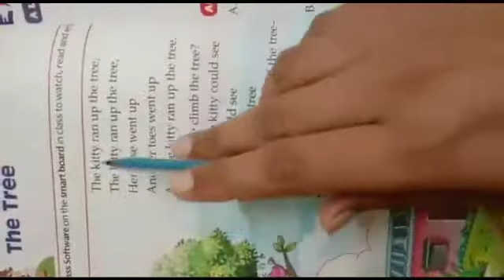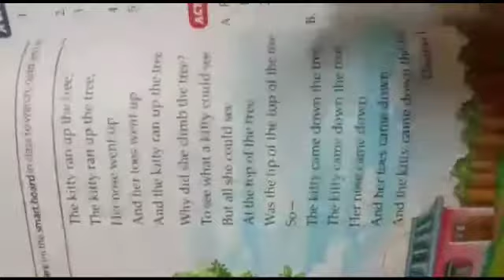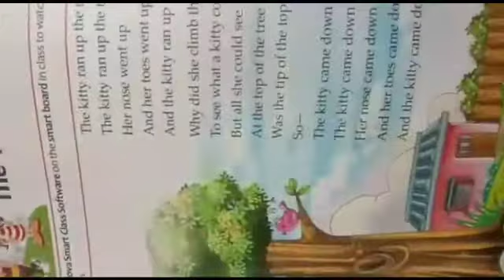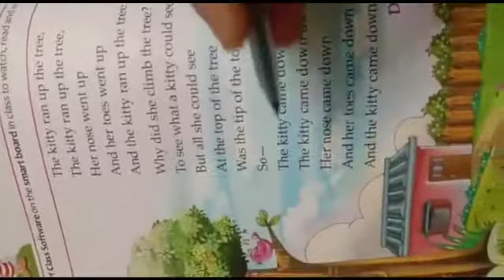Std-1st English poem-9 The kitty Ran up the Tree